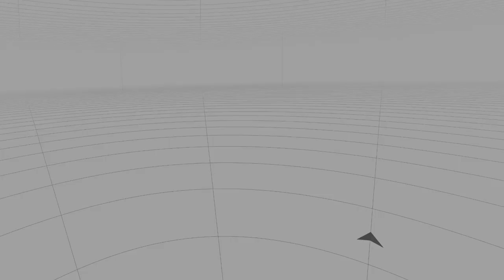Virtual Fisticuffs (Townsmen VR)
Townsmen VR is a Virtual-Reality god-simulation! Settle on an island, build, harvest and cultivate the land - just as a distraction in between petting the dog with your giant disembodied hands.